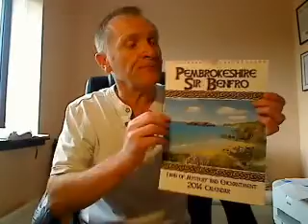Pembrokeshire Calendar 2014 Review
This Pembrokeshire Calendar 2014 features twelve colourful images by Peter James.